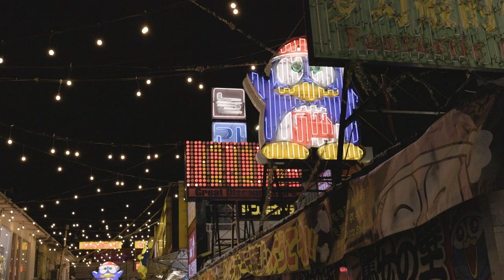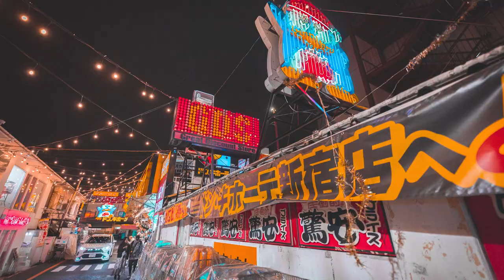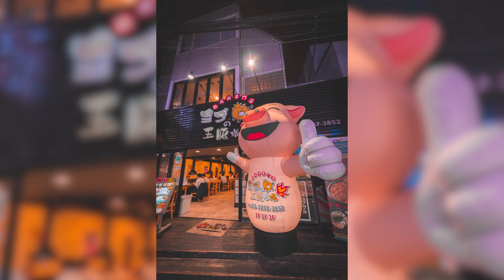Fotoshooting mit Probs + Posing-Ideen / Tokyo-Shooting 🇯🇵 / 35mm / Canon R5 📸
Herzlich willkommen zu einem weiteren Abenteuer in Japan!
In diesem YouTube-Video nehmen wir euch mit auf ein unvergessliches Fotoshooting in der pulsierenden Metropole Tokyo. Begleitet uns auf dieser Reise, während wir mit der lieben @ellstration  zusammen die Stadt mit unseren Kameras erkunden.

Wir wollen euch mit diesem Video einen Blick hinter die Kulissen geben: welche Orte uns am besten gefallen haben, wie wir die Szene ausgeleuchtet haben, wie wir posing für spannendere Bilder genutzt haben und wie die Nachbearbeitung den Bildern einen ganz außergewöhnlichen Look gibt.

Lasst euch von der Schönheit und Energie der japanischen Metropole verzaubern und lernt, wie ihr eure eigenen Stadtfotografie-Skills verbessern könnt. Ob ihr selbst Fotograf seid oder einfach nur die Leidenschaft für beeindruckende Bilder teilt, dieses Video ist ein absolutes Muss! Verpasst nicht die Chance, mit uns in die Welt der Fotografie einzutauchen und gemeinsam unvergessliche Momente festzuhalten.

Drückt auf Play und seid dabei, wenn wir gemeinsam mit @ellstration  die Magie der Stadtfotografie in Japan entfesseln!

Mein Gimbal ist auch ein ständiger Begleiter (komplett zerkratzt),
ich habe das Ronin S, es gibt aber mittlerweile neue
Versionen, ich habe aber die alte^^deshalb kein Link
Aber eine Nennung xD